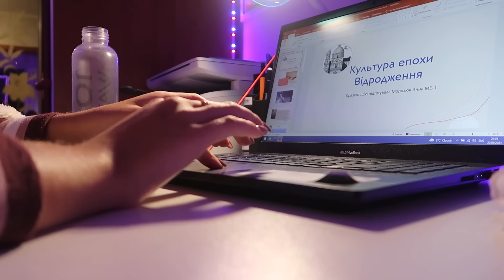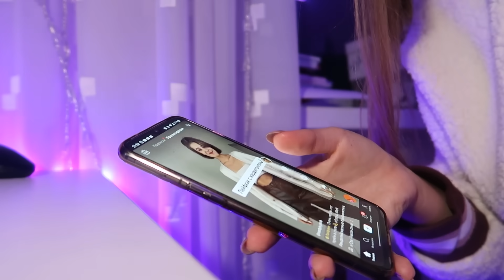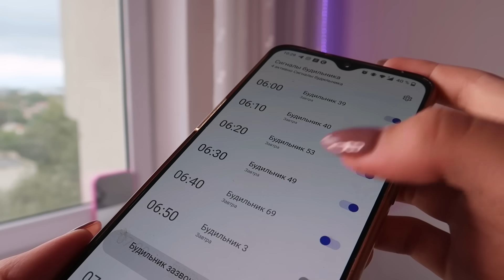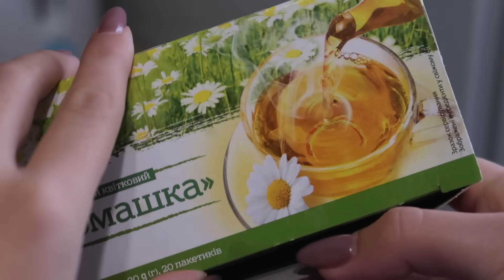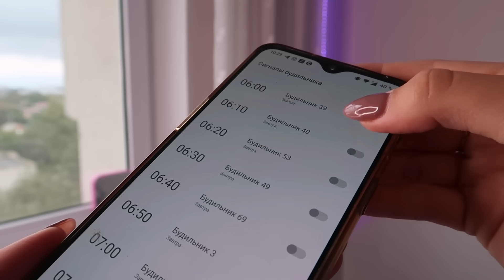Полезные утренние привычки 🥑 Как быть бодрым с утра? Как быстро привести себя в порядок? my morning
Привет, ребят. В этом видео я хочу дать вам несколько советов, которые помогут вам утром выглядеть лучше и чувствовать себя намного бодрее.

Купи 3 упаковки полосок для отбеливания зубов по цене 1 на официальном сайте
Купи от 1 упаковки по супер-промо цене на:

Q&A:🦋
Где ты учишься? - Киевский национальный университет им. Т. Шевченка "Международная экономика"
Где монтируешь? - Adobe Premier Pro 2020
Где делаешь заставки на видео? - Photoshop CS6
Где живешь? - переехала с Черкасс в Киев, Украина
На что снимаешь? - Canon g7x mark II (иногда также на Canon 650D)
Какой рост? - 167 см

Если тебе понравилось это видео♥, то оставайся на моём канале, здесь будет много чего интересного. Также давай общаться, пиши мне комментарии под видео и я с радостью буду отвечать.